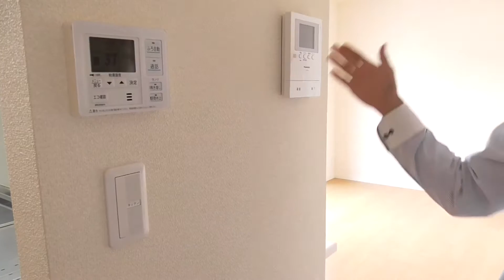7431 マウナロアⅡ １０２ 案内動画♪賃貸のマサキ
奈良市四条大路2丁目にあります２LDKアパートの【マウナロアⅡ】の紹介動画になります。